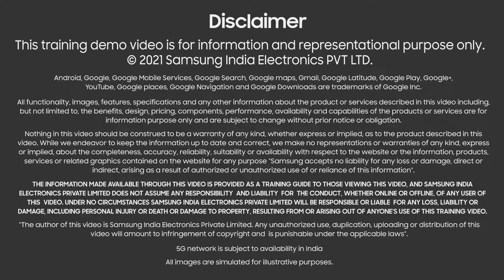Samsung Pass _ How to configure and protect your login information_ mobile monkeys